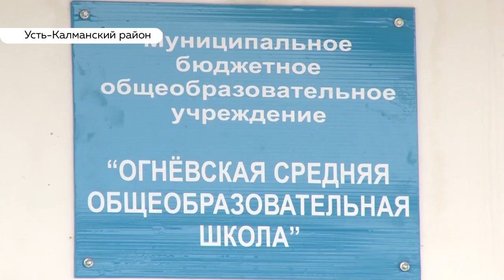Изношенное здание школы в Усть-Калманском районе ждет капремонта уже 90 лет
Одной из школ Усть-Калманского района в этом году исполнилось 90 лет. Все эти годы она простояла без единого капремонта. Здание износилось, современным требованиям не отвечает, но продолжает принимать детей.